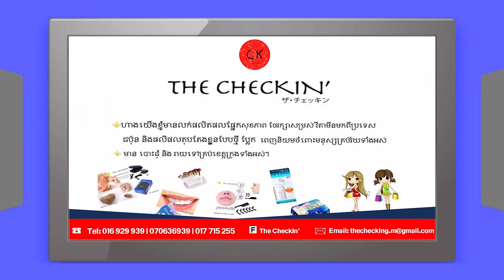(out)សេងអាជីវកម្មSnookerខ្នាតធំចំនេញ4000$-$10000$/ខែ(155,000$)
🇰🇭 សេងអាជីវកម្មស្នូកឃ័រខ្នាតធំចំនេញជាមធ្យម4000-$10000$/ខែបន្ទាន់(155,000$) បឹងសាឡាង snooker Cafe Restaurant 3 in 1 business operation.
▪️រួមបញ្ចូលលុយកក់ផ្ទះ/ Include Security Deposit 17,500$
▪️ឈ្នួលផ្ទះក្នុងមួយខែ/Monthly Rental Fee:3500$/ខែ
▪️ទំហំហាង/Business Area [26x40m E0] សល់ខាងមុខហាង/Front Space (9m)
▪️បន្ទប់គេង/Bedrooms(2)-បន្ទប់ទឹក/Bathrooms(3)-ចង្រ្កានបាយ/Kithchen(1)
🎱ចំណូលប្រចាំថ្ងៃ/Daily income 4,000$-10,000$/month
📐រយះពេលជួល/Leasing Contract(5ឆ្នាំ/years) ដំណេីរការបាន/Operated (1ឆ្នាំ/year) ផុតកំណត់កិច្ចសន្យាជួល/End Contracted (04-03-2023 )អាចតកុងត្រាបន្ថែមបានតាមការចរចារ/Renewal negotiate.
⭐លក្ខណះពិសេស៖ ហាងស្ថិតចំផ្លូវកែងផ្លូវ នៅទីប្រជុំជន សម្បូរផ្ទះល្វែង ជិតសាលារៀន និងសម្បូរទៅដោយមនុស្សច្រេីនអ៊ូអរ ភ្ញៀវអ្នកធ្វេីការមកលេង
✔ក្នុងនោះមានដូចជាកាហ្វេរ និងអាហារសម្រាប់ភ្ញៀវចូលកំសាន្តក្នុងក្លឹបsnookerនេះផ្ទាល់ .
✔ក្នុងហាងមានឧបករណ៏ទមនេីបដ៏ច្រេីនសម្បូបែបរៀបចំស្រេចសេងភ្លាមអាចកេីបលុយវិញបានភ្លាម
*Feature: Regular client, Base on corner of the busy road , equip with modern facility, surrounded by flat schools, coffee shop and food court are ready to serve.
🚘ចំណត៖ ចតបានម៉ូតូ/Motor park (50-60គ្រឿង) និងរថយន្ត/ car park (10គ្រឿង)​ និងអាចចតនៅក្បែរៗនិងបានថែមទៀត/Neighbor area ។
⛔មូលហេតុម្ចាស់សេង៖ ម្ចាស់ហាងមានមុខរបរច្រើន ត្រូវការទុនវិនិយោគគំរោងធំ/ Owner own many business and need additional capital to invest in big project។
📍ទីតាំង៖ សង្កាត់បឹងសាឡាង,ខណ្ឌទួលគោគ,រាជធានីភ្នំពេញ/ Beoung Salang, Toul Kork, Phnom Penh, Cambodia